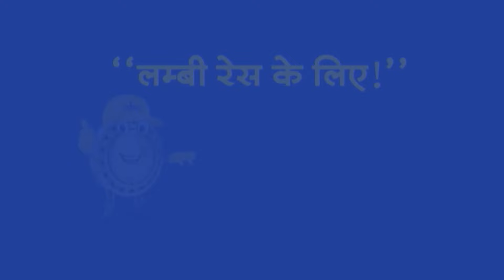Delhi Police की जांच...बिभव के फोन से सुराग की तलाश | Aam Admi Party | Swati Maliwal